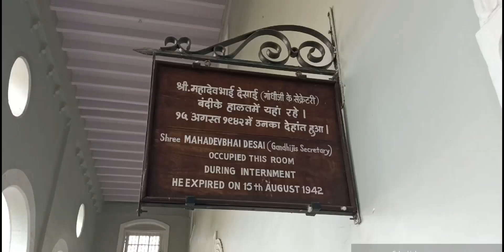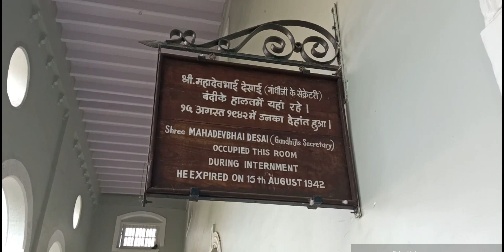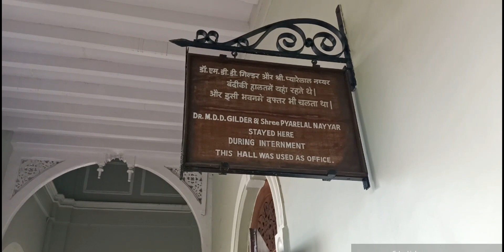Aga Khan Palace Pune Tour 🏰🏯🤩😊 ! sourabh Dubey Vlog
Aga Khan Palace Pune Tour
The Aga Khan Palace was built by Sultan Muhammed Shah Aga Khan III in Pune, India. Built in 1892, it is one of important landmarks in Indian history. The palace was an act of charity by the Sultan who wanted to help the poor in the neighbouring areas of Pune, who were drastically hit by famine.
Aga Khan Palace is a majestic building.

The palace is closely linked to the indian freedom moments as it served as a prison for Mahatma Gandhi, his wife Kasturba Gandhi, his secretary Mahadev Desai and Sarojini Naidu. It is also the place where Kasturba Gandhi and Mahadev Desai died. In 2003, Archaeological Survey of India (ASI) declared the place as a monument of national importance.